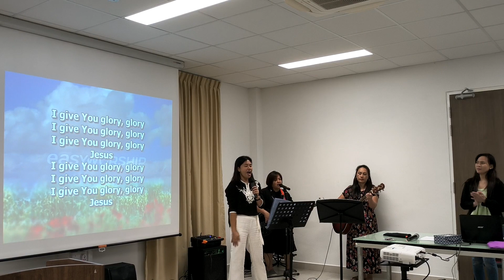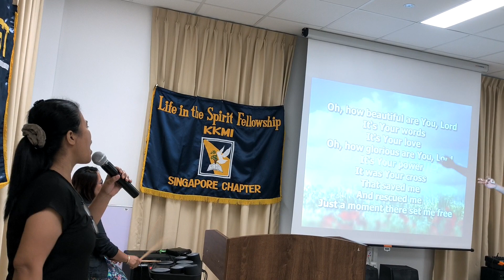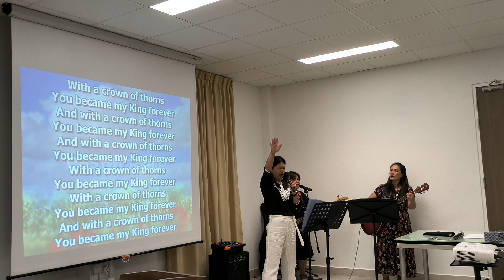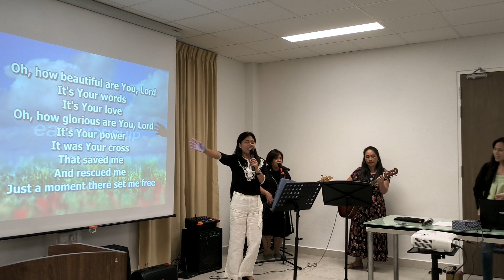I Give you Glory |Final song | 17 Sept 2023#kkm